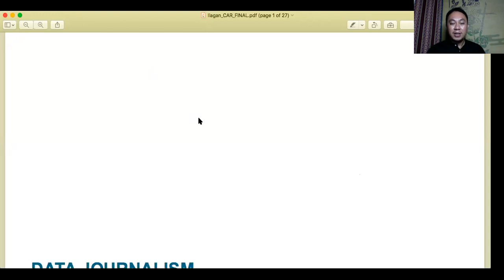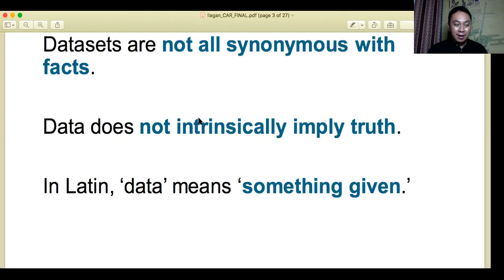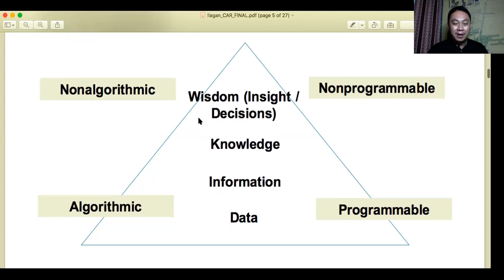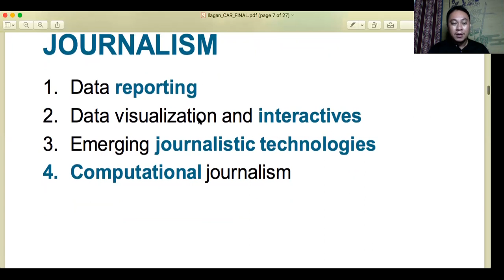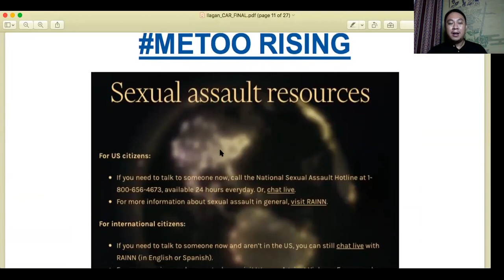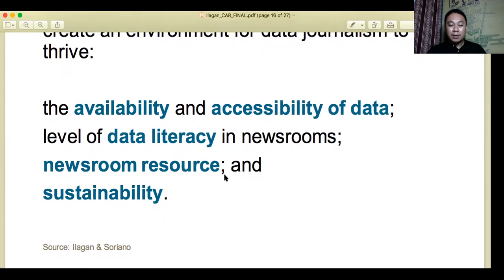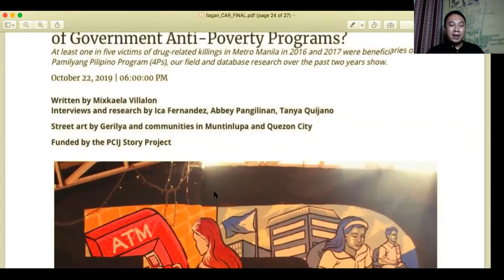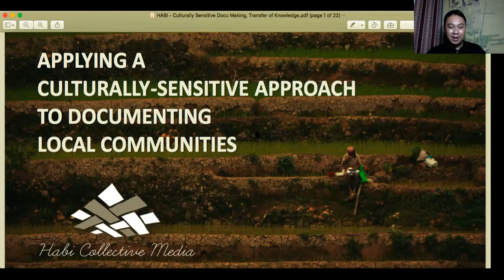data journ sa kuwarentina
language of non-literary texts
1st semester 2020-21